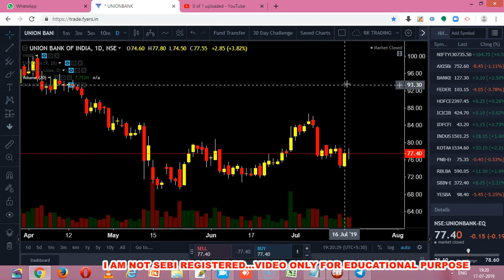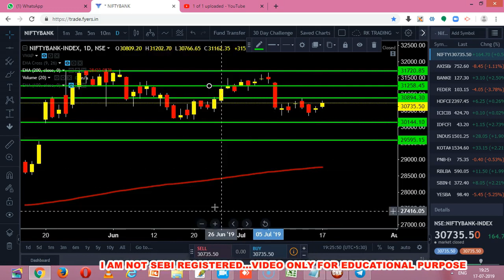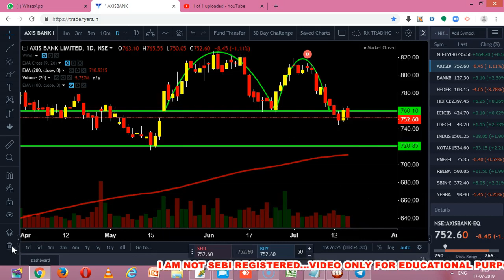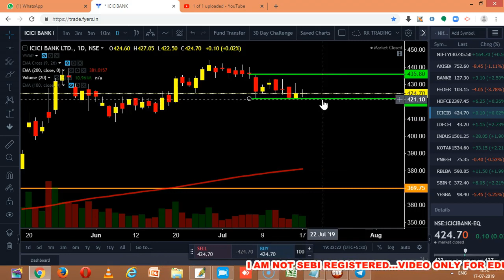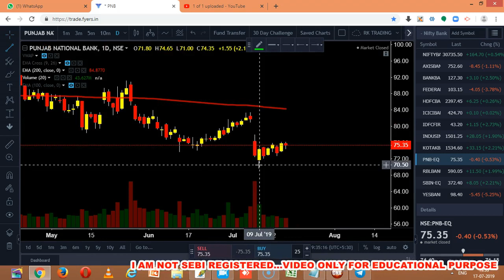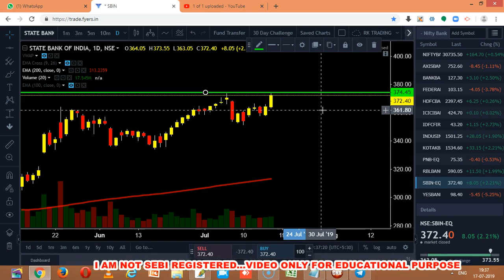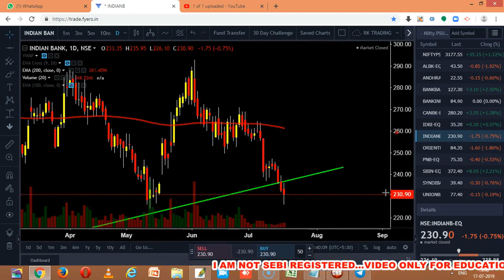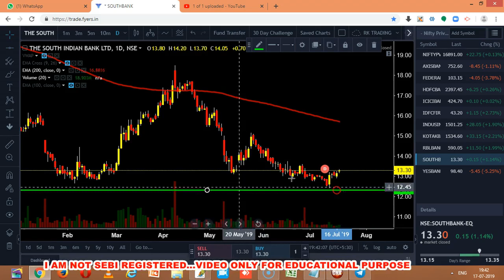BANKING STOCKS ANALYSIS TRADE DATE 18TH JULY 2019